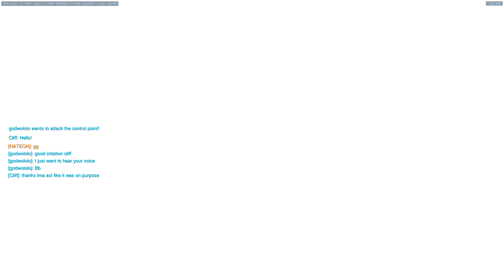Youtuber Dive Duo ft. NATEOH | Overwatch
Played some games with my boy NATEOH, so here's one of the rare occasions where I play something other than Support. Hope you enjoy!